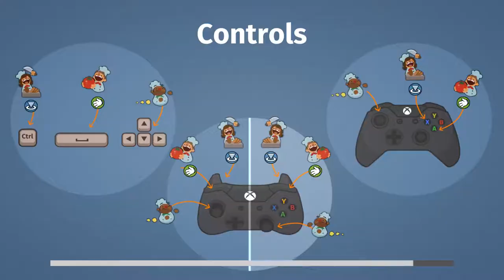HbG - OVERCOOKED - Ep3 - Hot and Spicy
Special guest Belawyn!